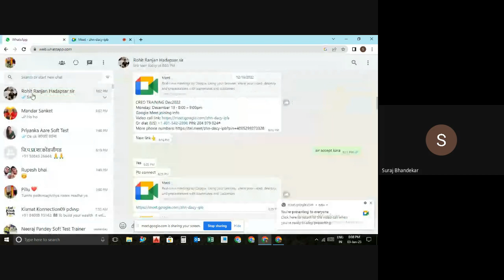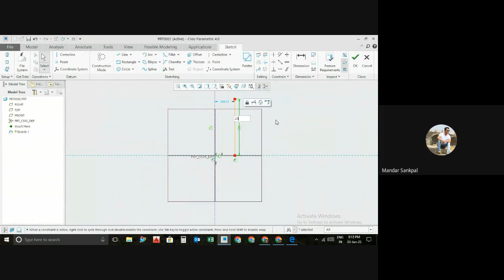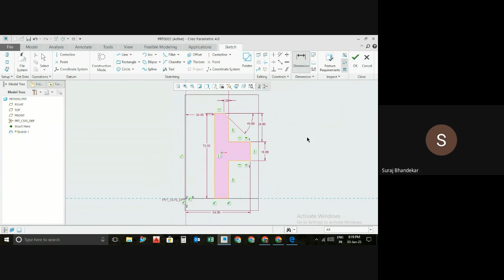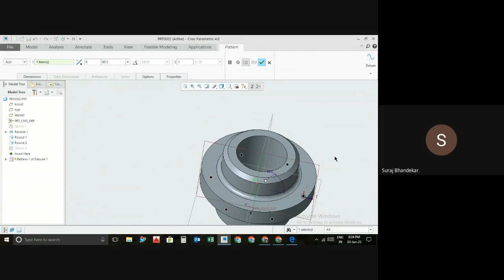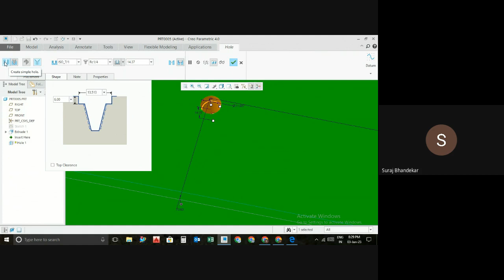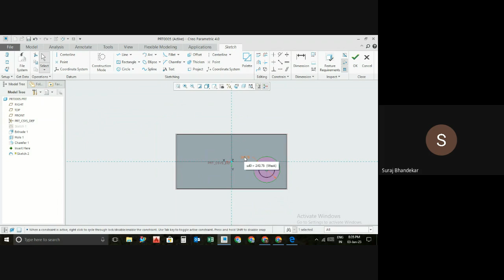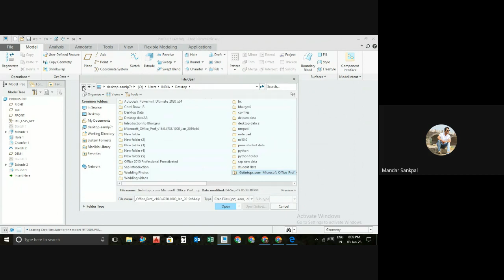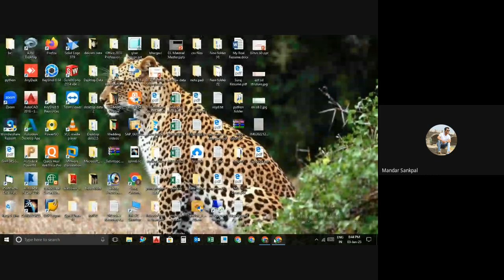CAD Classes - CREO Training Courses Online Pune